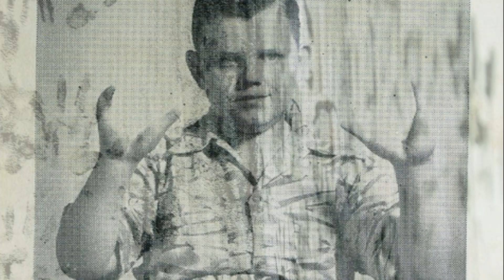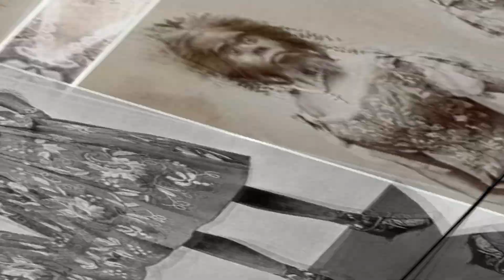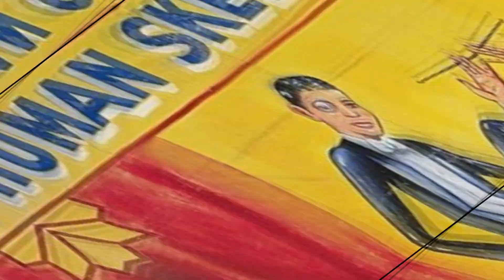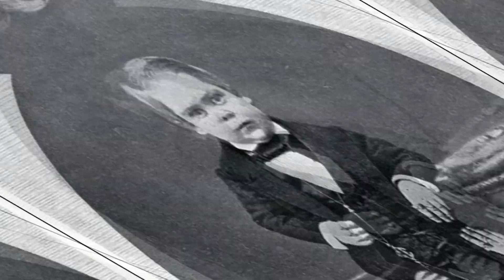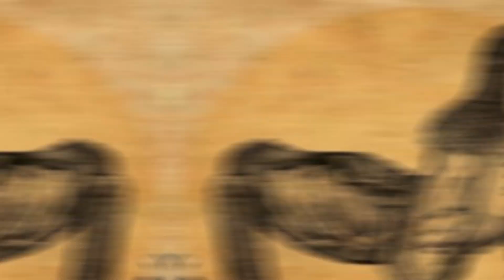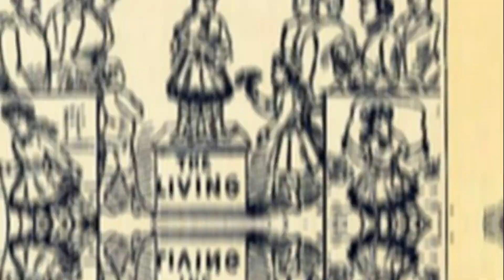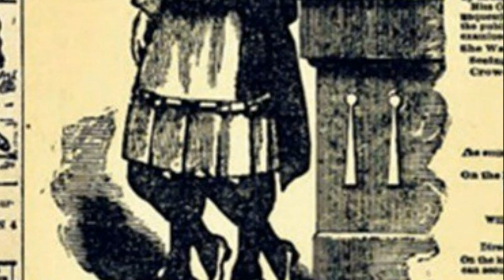TOP 10 FENOMENOS DE CIRCO mas RAROS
😲 NO TE PIERDAS ESTE TOP, De Verdad Eran MONTRUOS?? 😲

¡Bienvenido a nuestro canal! En este cautivador vídeo, le presentamos los fenómenos circenses más peculiares y asombrosos que jamás haya visto. Prepárate para asombrarte mientras te descubrimos los números más extraños y extravagantes que jamás hayan pisado un escenario circense. Desde contorsionistas alucinantes hasta asombrosos escupefuegos, esta recopilación le dejará boquiabierto.

Acompáñenos en este viaje por el mundo de los espectáculos circenses insólitos y descubra los 10 espectáculos más extraños jamás vistos bajo la carpa principal. Nuestra lista, cuidadosamente seleccionada, incluye a individuos de increíble talento que poseen habilidades misteriosas y cautivan al público de todo el mundo.

Prepárese para presenciar acrobacias que desafían a la muerte, ilusiones alucinantes e incluso criaturas míticas que cobran vida en nombre del entretenimiento. Cada número ofrece una mezcla única de emoción, habilidad y lo insólito. Le garantizamos que estos extraordinarios fenómenos circenses le harán cuestionarse lo que es humanamente posible.

En nuestro canal, nos esforzamos por ofrecerle los contenidos más extraordinarios que traspasan los límites de la normalidad. Con nuestra dedicación a desenterrar las rarezas más cautivadoras de todo el mundo, le aseguramos que su experiencia visual será inolvidable y le hará reflexionar.

Prepárese para presenciar lo inimaginable mientras desenterramos las maravillas ocultas en el mundo de los fenómenos circenses.